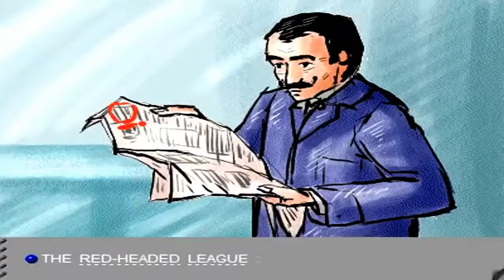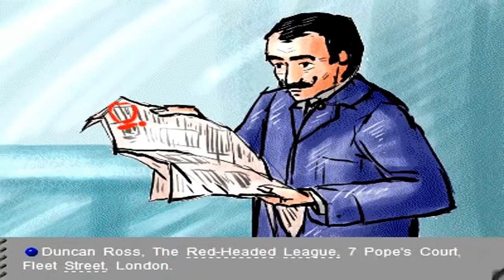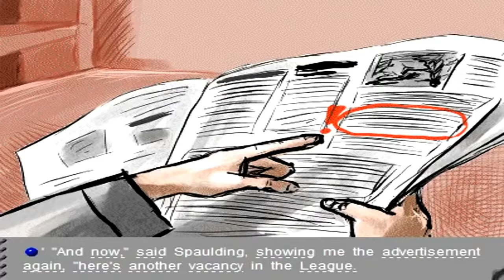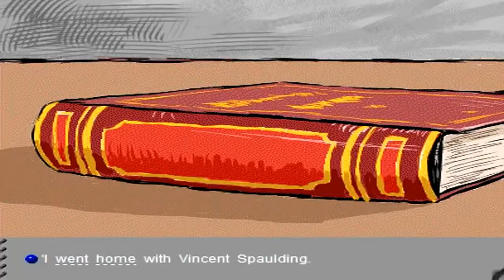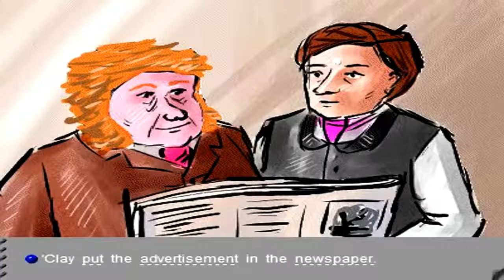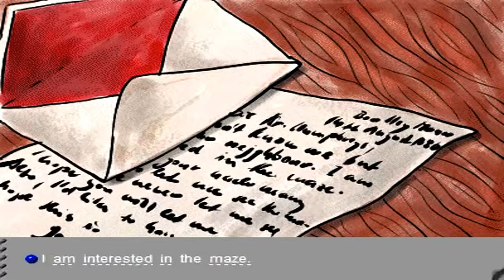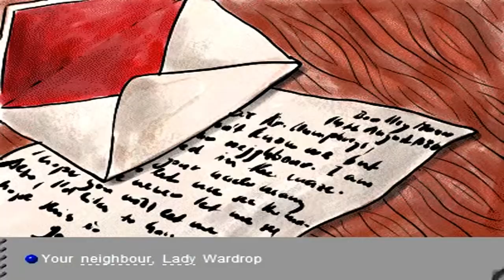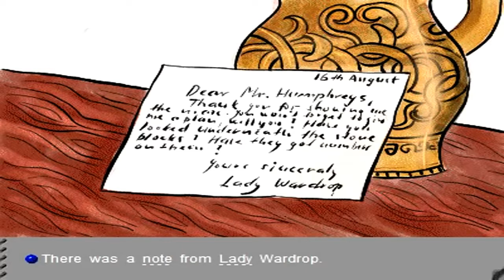Learn English Listening Skills - Through Story - The red-headed league